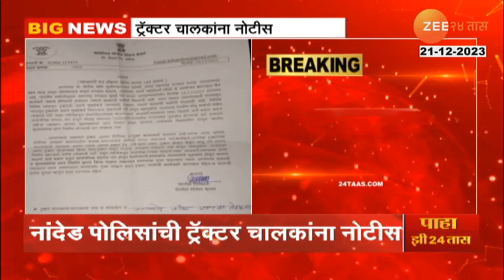Tractor Ban in Maratha Protest | मराठा आंदोलनात ट्रॅक्टरवर बंदी! पोलिसांचे आदेश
मराठा आंदोलनादरम्यान ट्रॅक्टरचा वापर करण्यास नांदेड पोलिसांनी बंदी घातलीये.. नांदेडच्या कंधार पोलिसांनी ट्रॅक्टर चालकांना यासंदर्भात नोटीस बजावलीये.. ट्रॅक्टरचा वापर आंदोलनात, सभेत न करता केवळ शेतीच्या कामासाठी करा असं नोटीसमधून सांगण्यात आलंय.. ट्रॅक्टरचा वापर जर आंदोलनादरम्यान केल्यास कारवाई करण्यात येईल असा इशारा पोलिसांनी दिलाय.. 24 डिसेंबरला मुंबईत मराठा समाजाचा मोर्चा काढण्यात येणार आहे... या मोर्चात मोठ्या प्रमाणात ट्रॅक्टरचा वापर होण्याची शक्यता आहे.. ट्रॅक्टरच्या वापरामुळे वाहतुकीस अडथळा निर्माण होऊ शकतो त्यामुळे पोलिसांनी या नोटीसा बजावल्यात.

The Nanded police has banned the use of tractors during the Maratha agitation.. The Kandahar police of Nanded have issued a notice to the tractor drivers in this regard. .. A march of Maratha community will be held in Mumbai on December 24... It is likely that a large number of tractors will be used in this march.